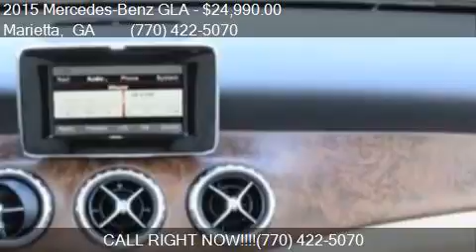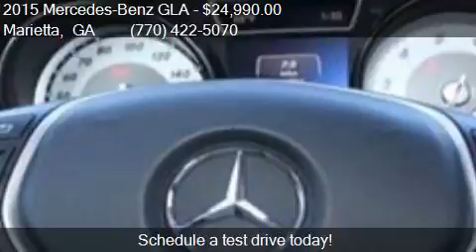2015 Mercedes-Benz GLA GLA 250 4MATIC AWD 4dr SUV for sale i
This 2015 Mercedes-Benz GLA GLA 250 4MATIC AWD 4dr SUV is for sale in Marietta, GA 30060 at IQautos.

Engine: 2.0L I4
Transmission: Automatic 7-Speed
Color: Cirrus White
Mileage: 14749
Contact IQautos 499 Roswell Street Marietta, GA 30060 to test drive this 2015 Mercedes-Benz GLA GLA 250 4MATIC AWD 4dr SUV today.